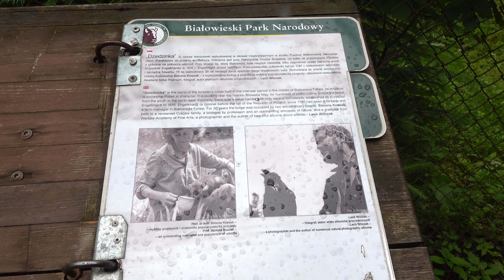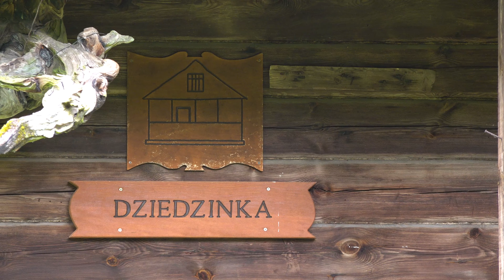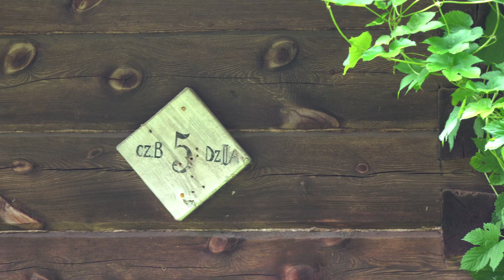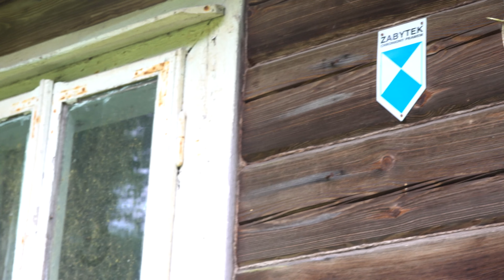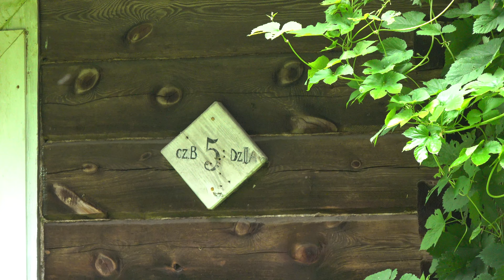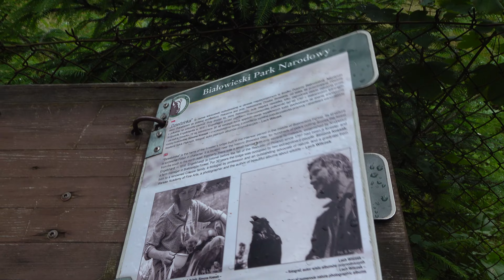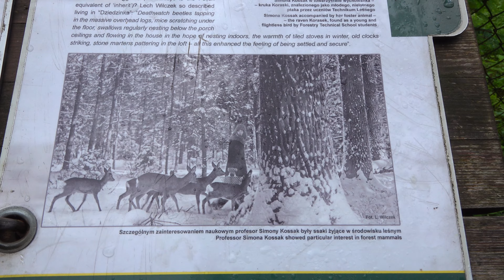Leśniczówka "Dziedzinka" w Puszczy Białowieskiej.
Leśniczówka "Dziedzinka" w Puszczy Białowieskiej. Miejsce życia i pracy Simony Kossak i Lecha Wilczka. Wracamy do tego miejsca po 10 latach. Poprzedni film
Film bez muzyki z naturalnym tłem dźwiękowym, aby można było poczuć klimat.